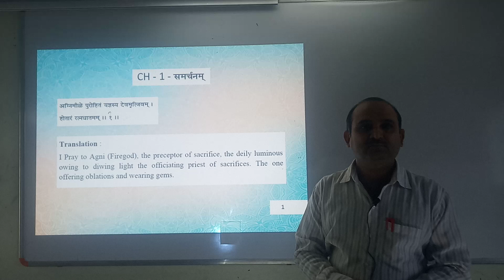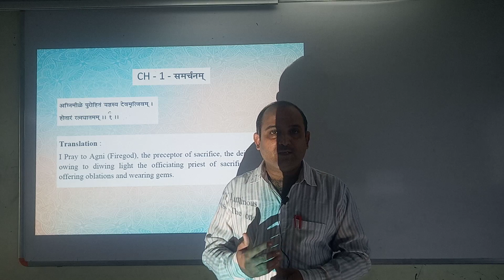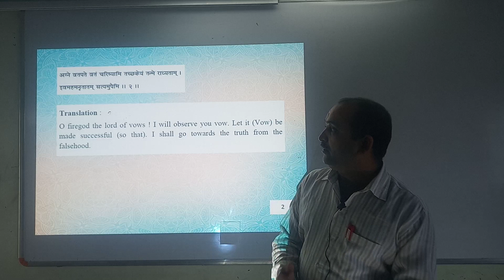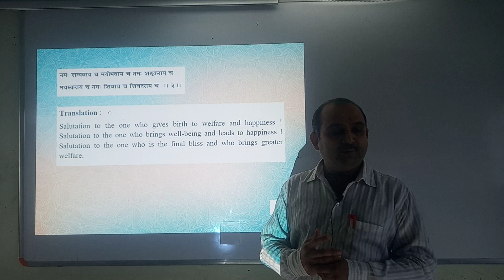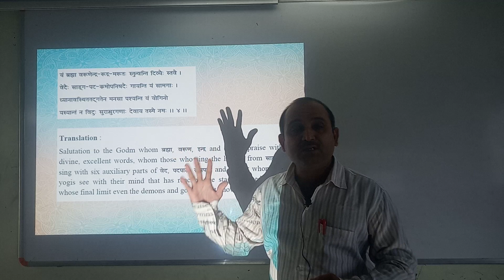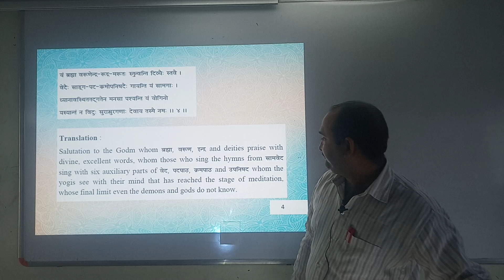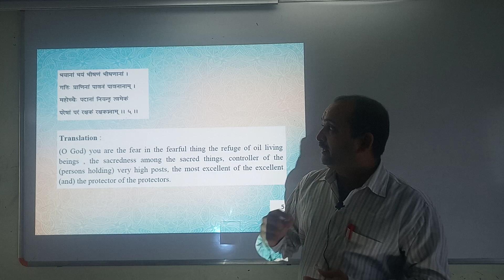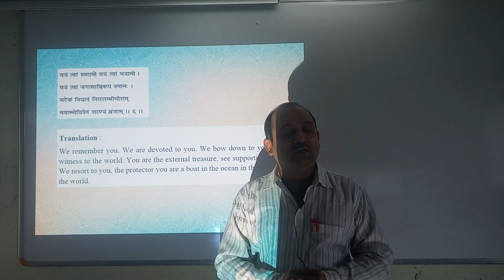STD-9TH | SKT | CHAPTER-01|LEC-1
VidhyaDhish Vidhyasankul Presents
online video lecture for std-9th sanskrit CH-1.